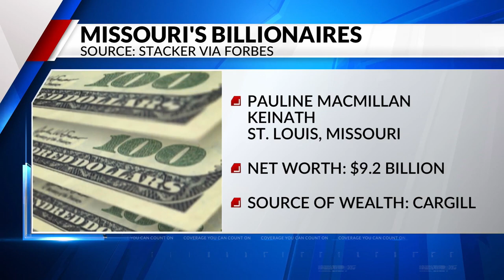Richest billionaires in Missouri